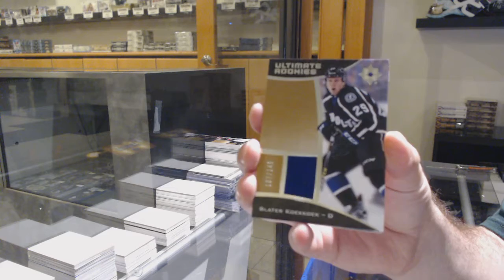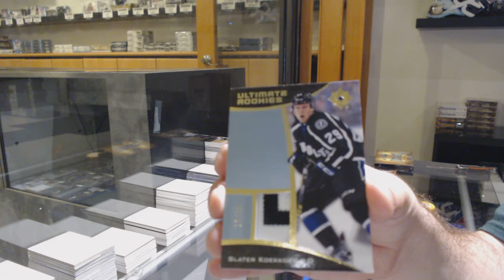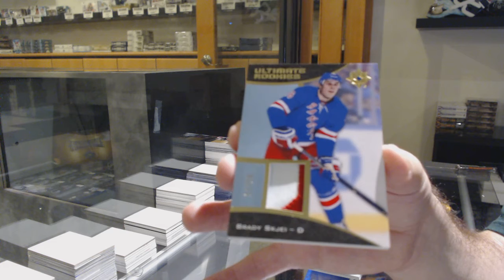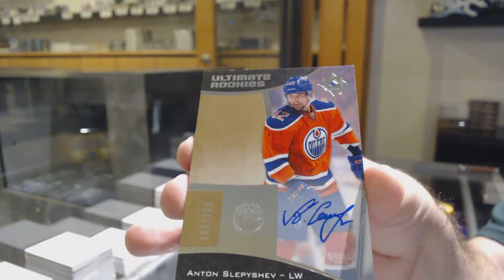15-16 Upper Deck Ultimate Hockey 2 Box Break - C&C GB #11,837